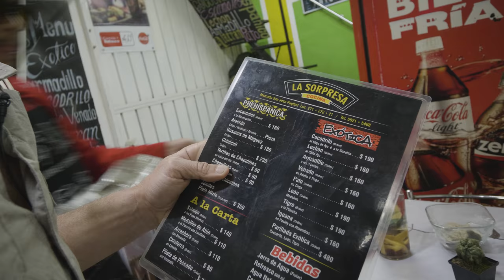Scorpion tacos in Mexico: Jonathan Legg checks out San Juan Market in Mexico city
In CDMX, Jonathan Legg is on the search for exotic meat products found only in San Juan market. From Tiger to lion meats, to this little gem, scorpion tacos!